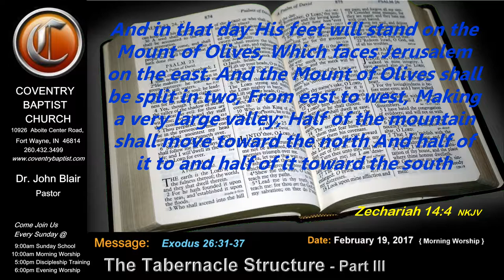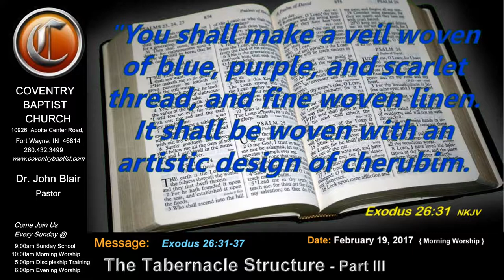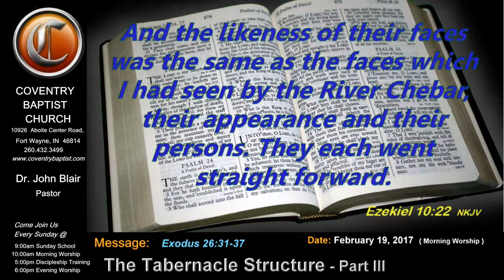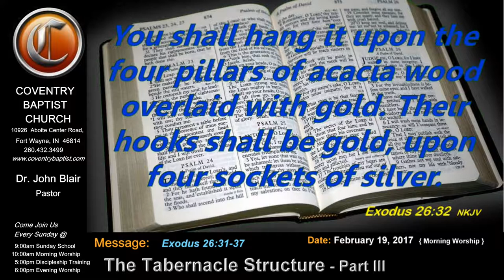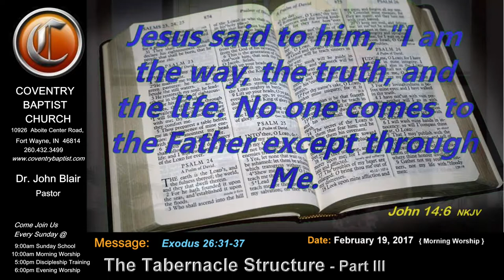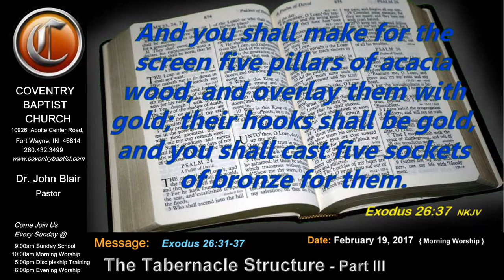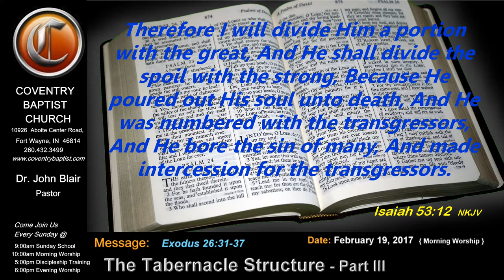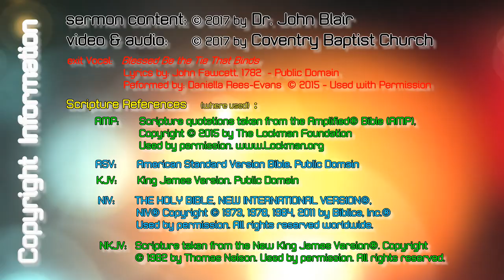The Tabernacle Structure - Part 3